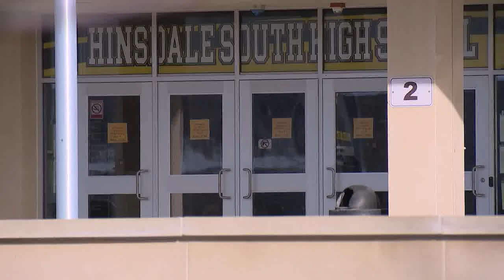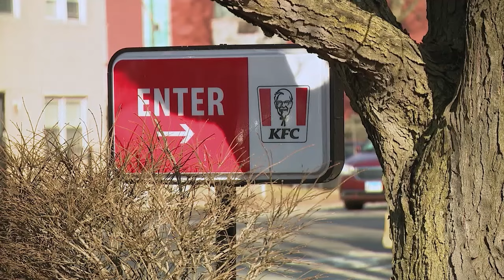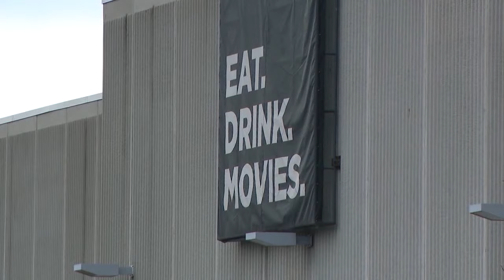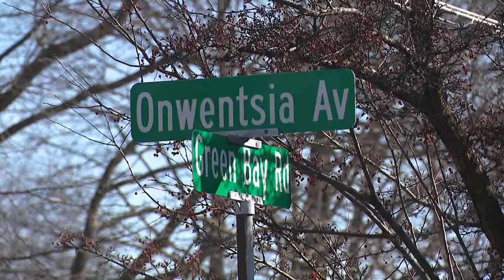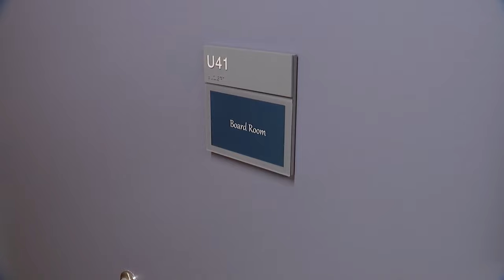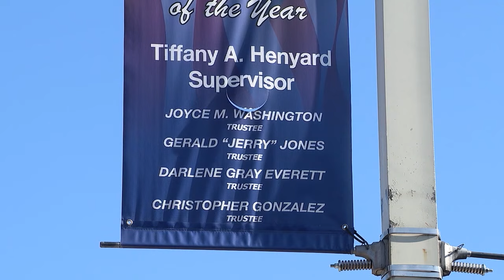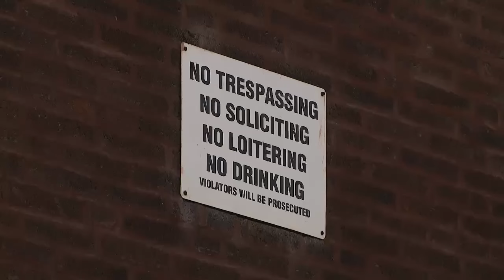Fox 32's Week in Review - Feb. 18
Here are FOX 32's top stories from this week.